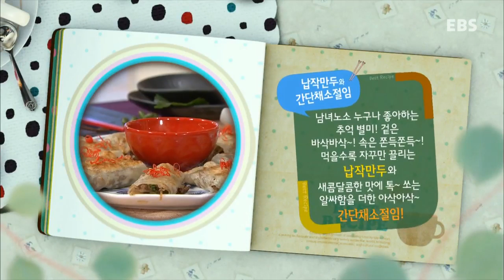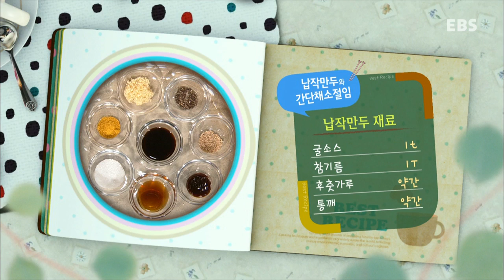최고의 요리 비결 - 박연경의 납작만두와 간단채소절임_#001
박연경의맛과멋이있는즐거운식탁-납작만두와간단채소절임

깔끔한 음식솜씨와 재치 만점 입담으로 주부들의 사랑을 한몸에 받고 있는 그녀!
어떠한 음식도 화려하고 풍성하게 만들어 주는 요리 연구가 박연경